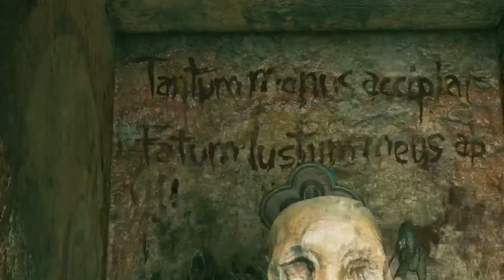Tomb raider shadow of the tomb